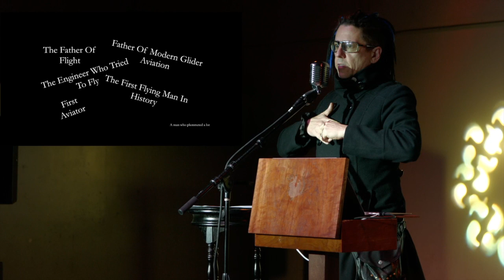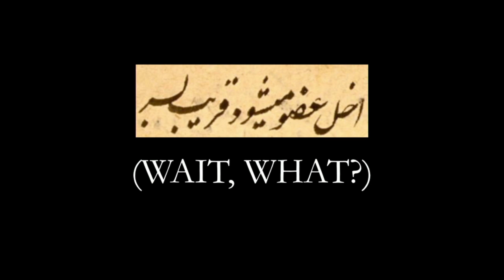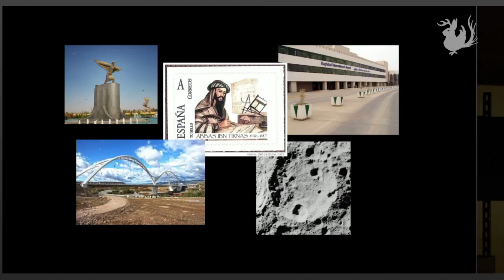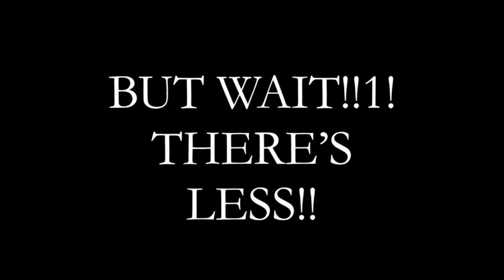Abbas Ibn Firnas: A Man who Plummeted a Lot | Odd Salon DAREDEVIL 6/7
Kurt Larsen ~ Abbas Ibn Firnas: A Man who Plummeted a Lot

Odd Salon DAREDEVIL: Stories of risk takers and adrenaline-driven adventures, those who defy death, gamble with their lives, and cast safety to the winds.

Curated by Chris Carrico
Edit, Camera, Post production: John Adams